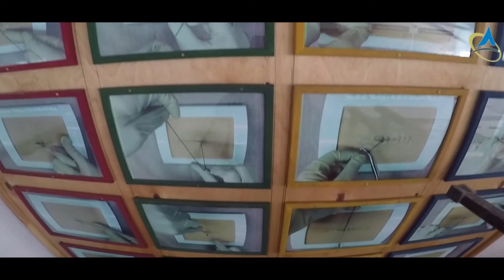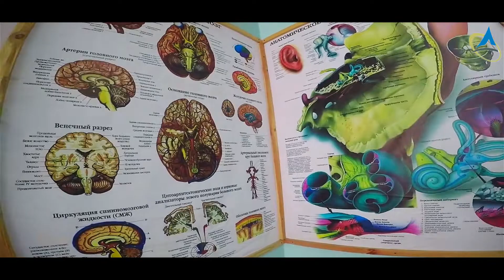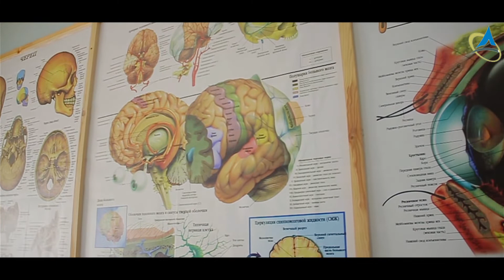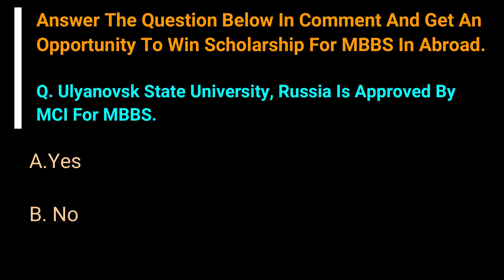Classes And Laboratories - A Tour Of Ulyanovsk University Russia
Wait till the end of the video.
Students of Ulyanovsk State Medical University, Russia displaying their knowledge of basic medical practices they learned in their first semester at college.

Answer The Question Below In Comment And Get An Opportunity To Win Scholarship For MBBS In Abroad.

Q. Ulyanovsk State University, Russia Is Approved By MCI For MBBS.

1. Yes
2. No

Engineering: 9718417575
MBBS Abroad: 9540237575